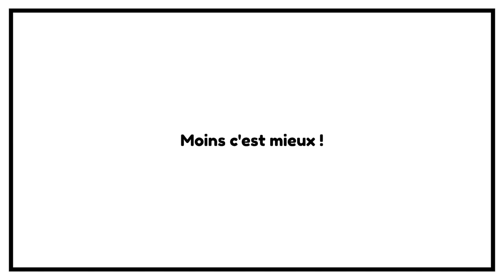Visite d'un appartement de luxe à Bangkok - Station BTS Thong Lor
Je visite un appartement situé dans un quartier réputé huppé de Bangkok (BTS Thong Lor) pour peut-être faire un investissement immobilier locatif
🎁 Une formation offerte pour investir dans l'immobilier sans apport et sans payer d'impôts ! 🔻🔻🔻 LIRE LA SUITE 🔻🔻🔻